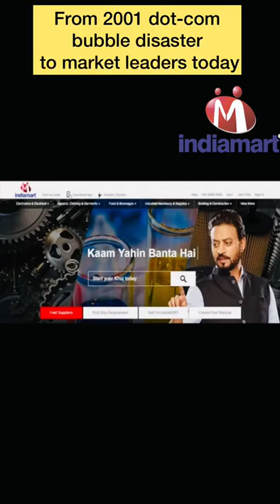From an offline-online business to India's largest b2b listing, HOW?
2000 Dot com bubble proved a death knell for a lot of internet companies, but for IndiaMART it proved to be a blessing in disguise.

Profitability ko shuru se focus rkh kr chlne wali IndiaMART ne India mein exponentially grow hotte internet users ko capitalise krke establish kia apne aap ko B2B listing market ka king.

Whereas since their inception they had been focusing on exporters vertical only. This strategy proved resilient and sustainable which helped the company pivot successfully after the recession of 2000.